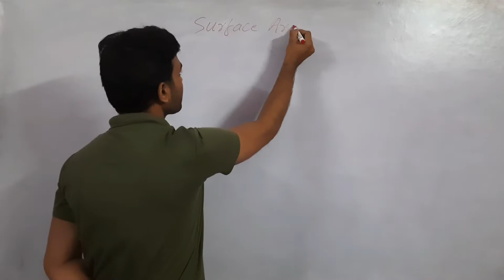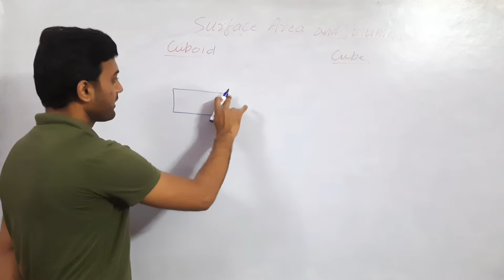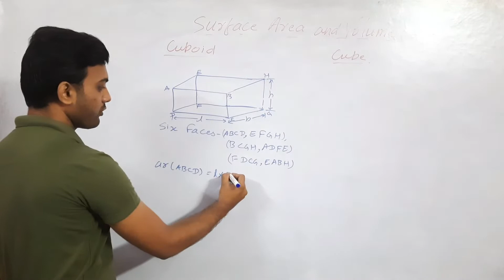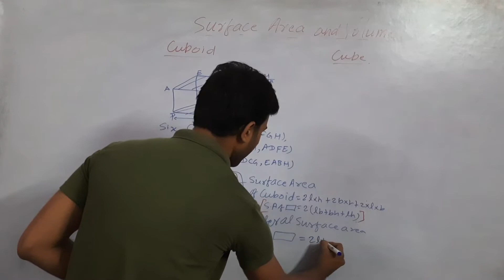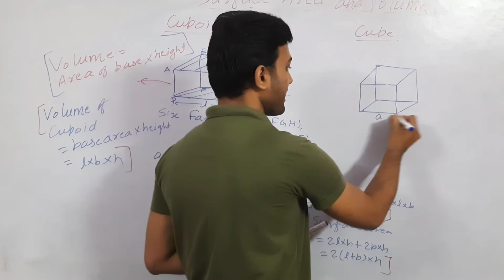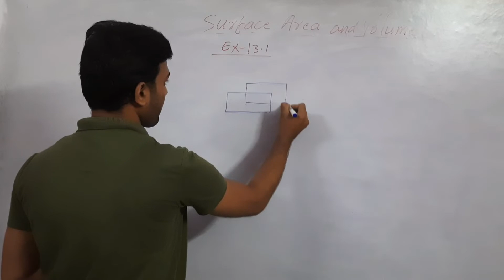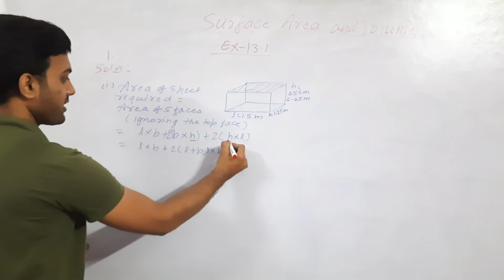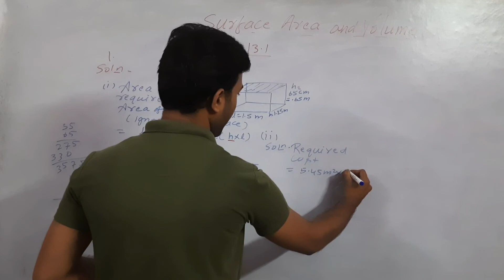Surface Area and Volume_class IX_Introduction & Ex13.1